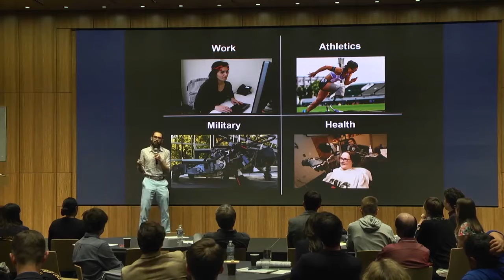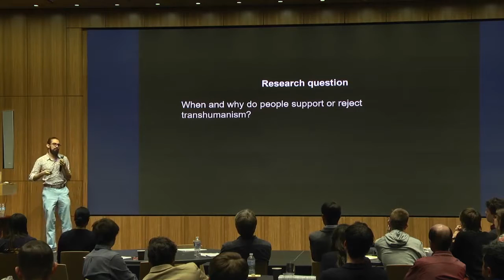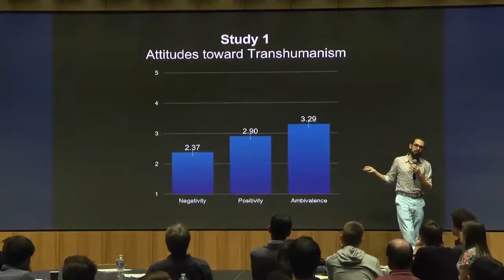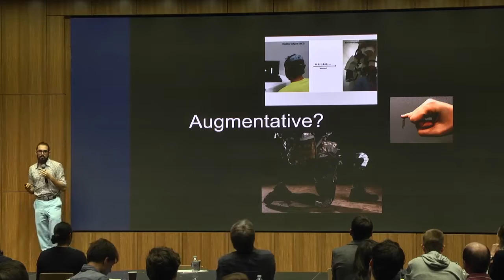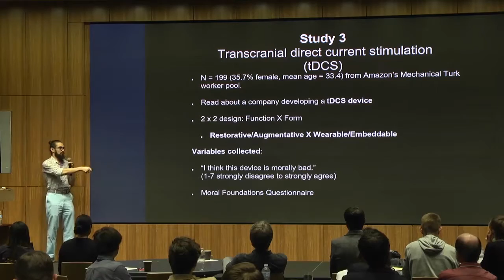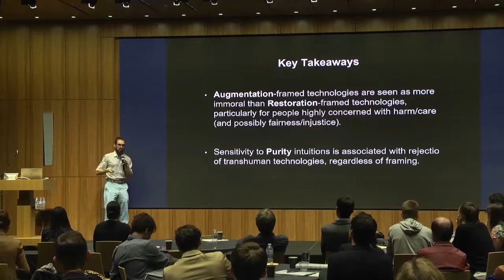David Newman - Psych of Tech Conference 2017